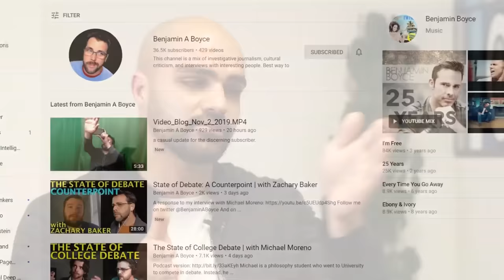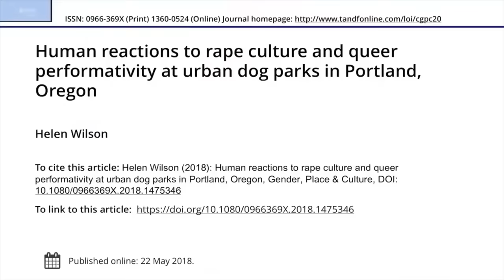The Most Insane Equity Meeting Ever Filmed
Mike Nayna is an Australian filmmaker who has been following the ongoing 'Grievance Studies' project of Peter Boghossian, Helen Pluckrose and James Lindsay, where they successfully lodged fake papers in academic journals.

He began researching activism and followed the ideas to their source in academia.

He also put together a trilogy of films about Bret Weinstein and Heather Heying's experience within Evergreen State College.